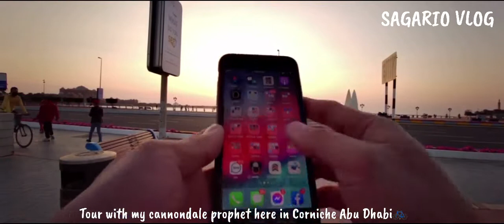First Tour Corniche Abu Dhabi with my Cannondale Welcome back my First Video in One year Let's Go!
This is my First video since i got back my YT channel in one year Seriously😮

Stay Safe